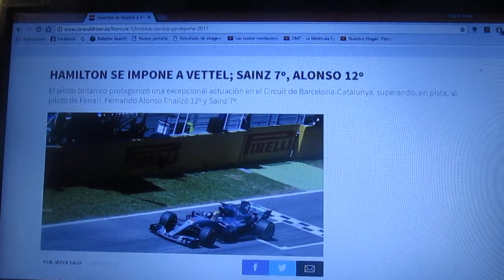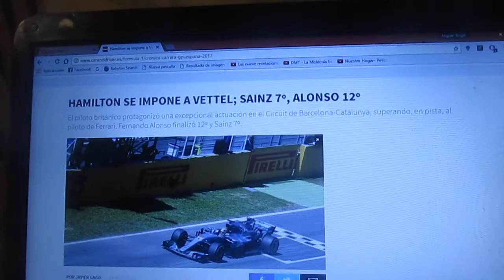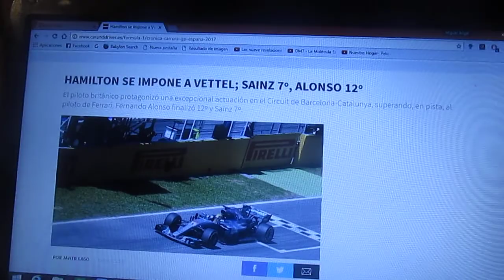Resumen Gran Premio de España 2017 de F1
Un breve resumen de lo que fue la 5° fecha de la Temporada 2017 de la F1 que se disputó en el Circuit de Catalunya el GP de España en la cual el tri campeón británico de Mercedes Lewis Hamilton salió como ganador seguido del alemán de Ferrari Sebastian Vettel en 2° posición y 3° el australiano de Red Bull Racing Daniel Ricciardo ademas Kimi Raikkonen quien abandonó en los primeros segundos de la carrera conoció a un pequeño admirador suyo de 6 años quien lloró el abandono de su ídolo en el Motorhome de la formación italiana de Maranello